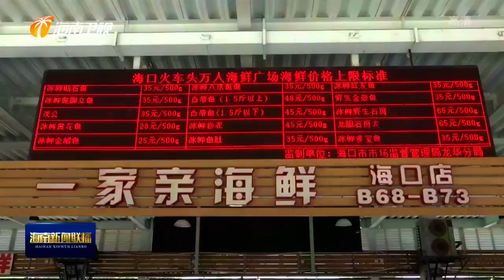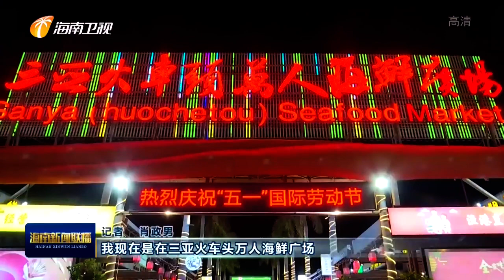“五一”假期：海南海鲜市场持续火爆 诚信经营 游客消费安心放心 2021 05 04 海南新闻联播